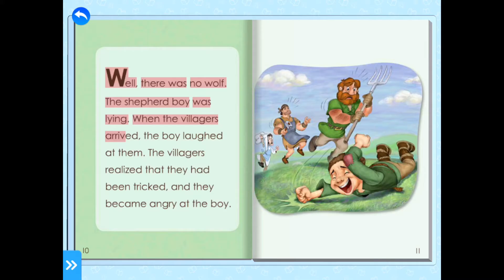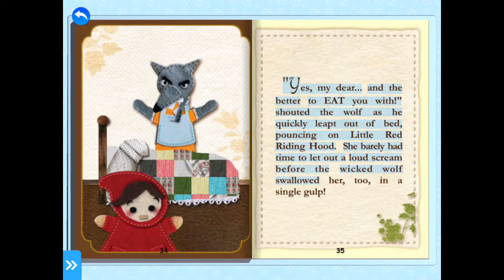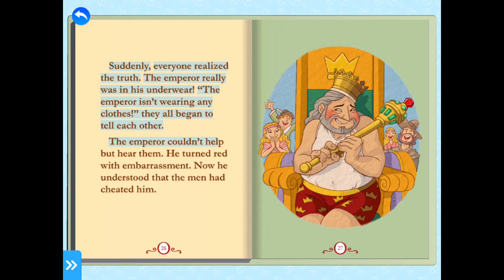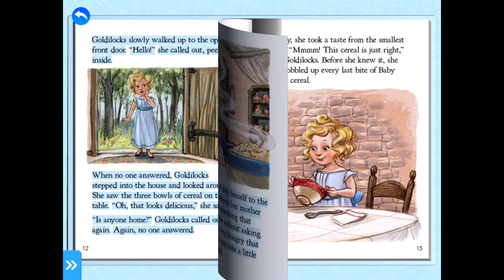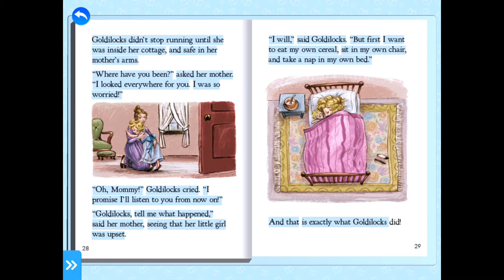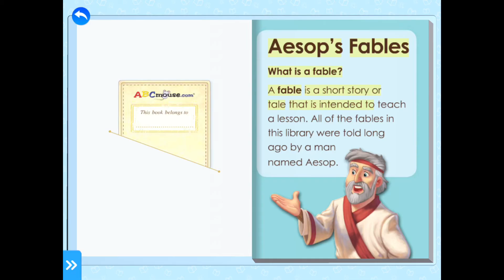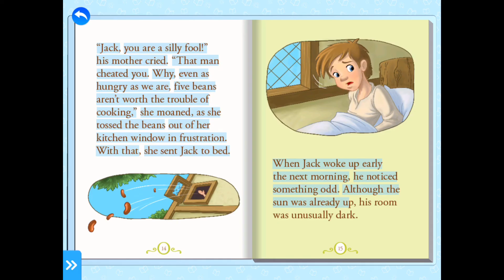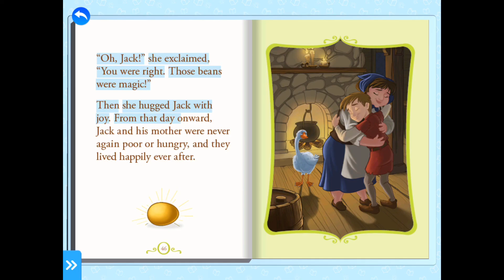ABC Mouse - 52 minutes of Fables and Fairy Tales - Read with me books